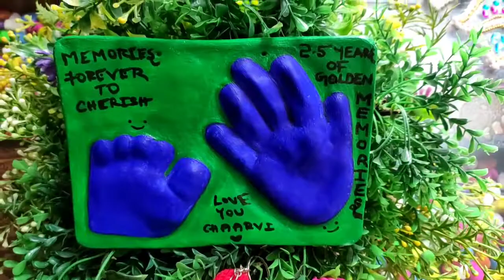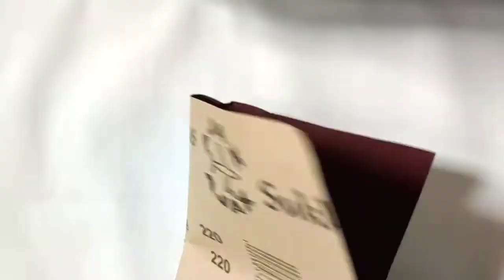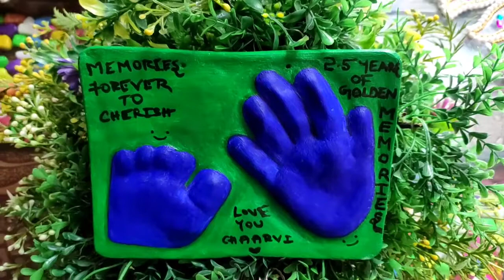DIY 3 D handcasting without moulding powder /making Baby Hand and Foot impression.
DIY  3D baby handcasting without moulding powder /making  Baby  Hand and  Foot impression.